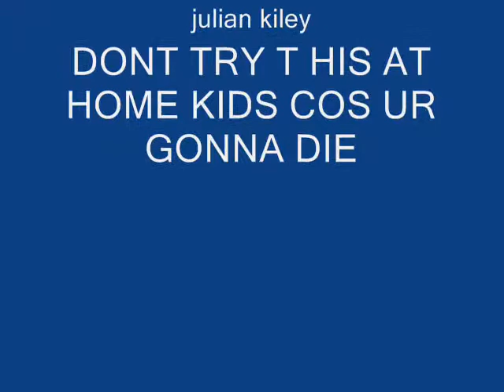Rock Jumping Picture Video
Extreme dudes rock jumping wales